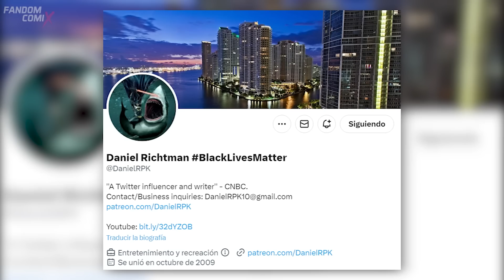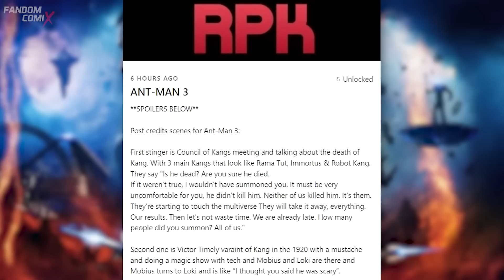POST CRÉDITOS de Quantumania Filtrados | EXPLICACIÓN | Alerta de SPOILERS